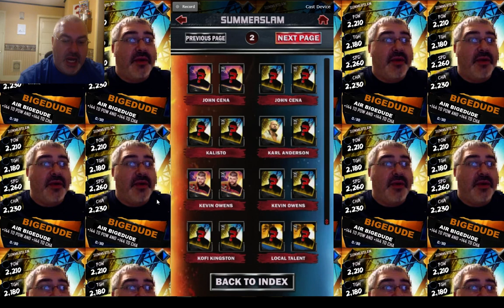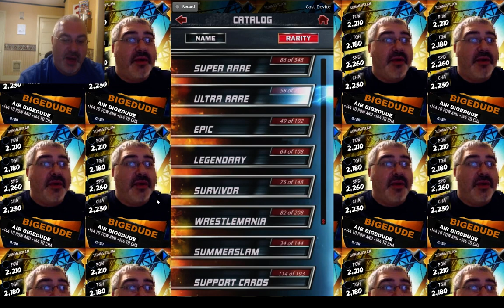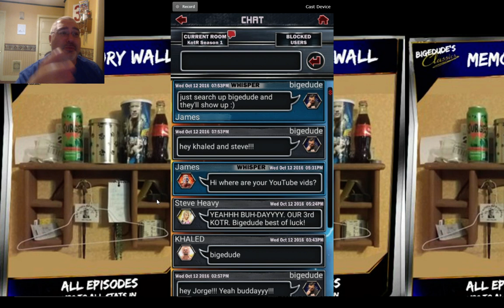Full Runthrough of SS Fusions and SS TBT! WWE Supercard #382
Ring Domination starts TODAY!! Would you spend a bunch of credits on speeding up a Summerslam Fusion?!? I know I won't!! YOU ARE ALL SUPER AWESOME!! YEAH BUDDAYYY!!

FAN MAIL:
bigedude
Yorkville,NY,13495